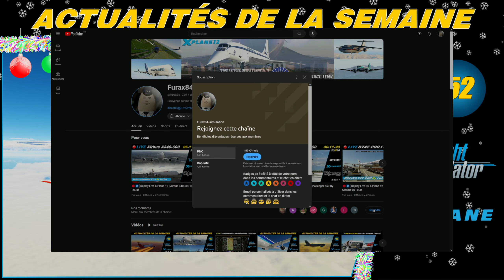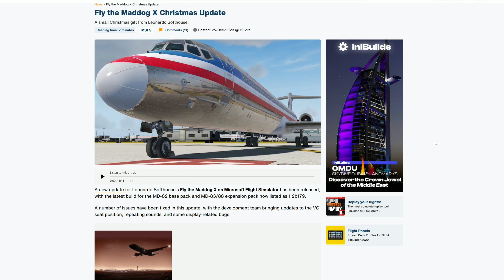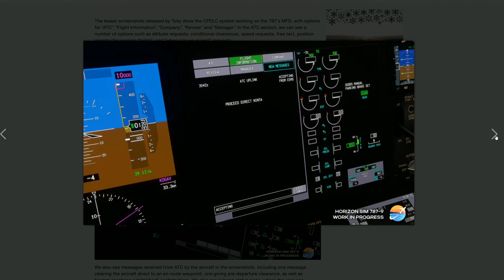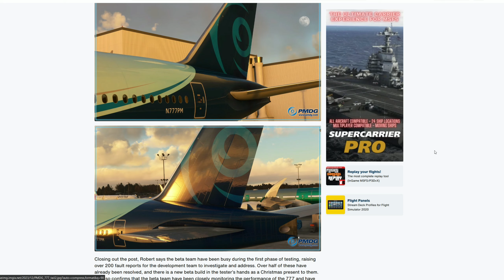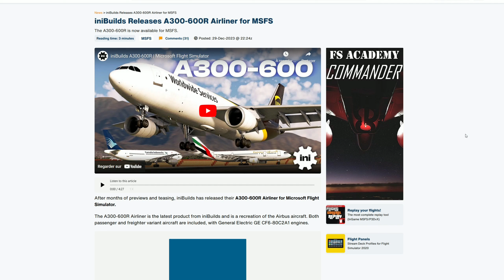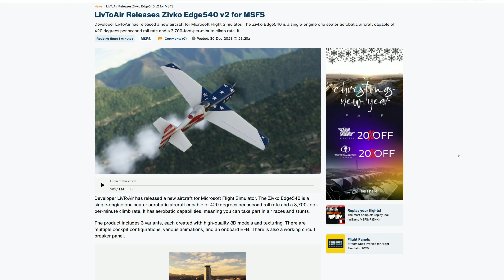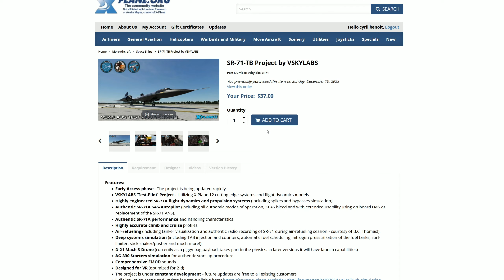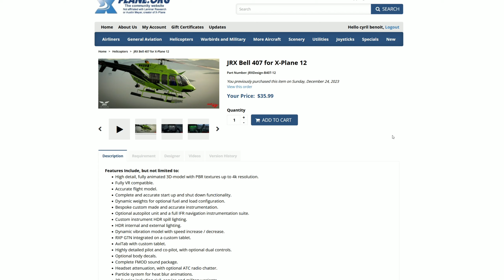👀 [ X-Plane 11 & 12 - Flight Simulator 2020 ] Actualités de la semaine 52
Salut les ami(e)s simmers et pilotes ! 🤗

Votre engagement est essentiel pour faire grandir notre communauté !

** CHAPITRES **
0:00 Remerciements
0:12 Bienvenue et meilleurs vœux pour 2024
4:05 Actualités FS20
12:47 Actualités X-Plane 11 & 12
16:40 Mille mercis à tous d'avoir suivi

**🌟 PARTAGEZ CETTE VIDÉO POUR AIDER LA COMMUNAUTÉ 🌟**
Vous avez aimé ce tutoriel ? Aidez-nous à partager cette vidéo avec tous vos amis simmers et pilotes pour qu'ils puissent également profiter de cette incroyable expérience de vol.

**🌈 AIDEZ LA CHAÎNE 🌈**
Il y a plusieurs façons de soutenir la chaîne :

Processeur: Intel I5 12600K
Mémoire: DDR5 Corsair Vengeance - 32 Go (2 x 16 Go) 5600 MHz - CAS 36
Carte graphique: Gainward RTX 3080TI Phoenix 12Go,
Carte mère: GIGABYTE B760 GAMING X
Crucial CT1000P5PSSD8 SSD Interne P5 Plus 1To (PCIe 4.0, 3D NAND, NVMe, M.2) jusqu'à 6600Mo/s pour X-plane 11, MSF20 et Windows 10
1 écrans Asus 27 3d +. 1 écran 27 1440P IIYama

Processeur: I7 8700K à 12x 4.4Ghz
Mémoire: 16 Go DDR4 3600Mhz
Carte graphique: MSI 1080 Ti Founder Edition,
Carte mère: Asus ROG STRIX Z370-H GAMING,

** TAGS **

**🎶 MUSIQUE UTILISÉE 🎶**

**MILLE MERCI À TOUS DE VOTRE SOUTIEN !** Votre passion et votre fidélité font de cette communauté un endroit incroyable. Restez dans les airs et bon vol à tous ! ✈️